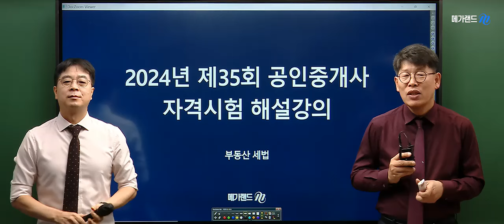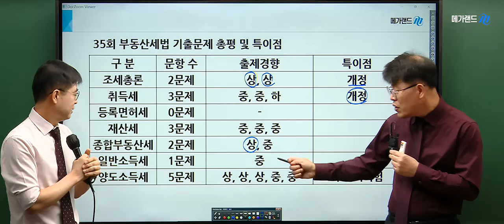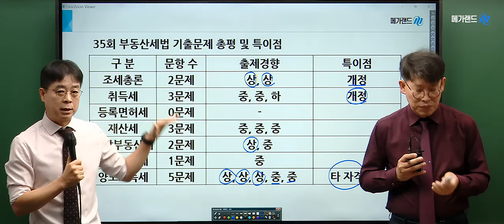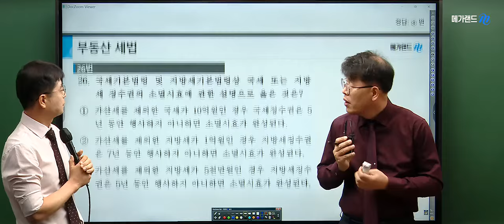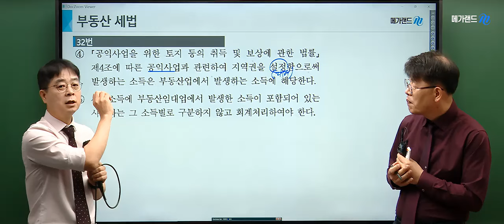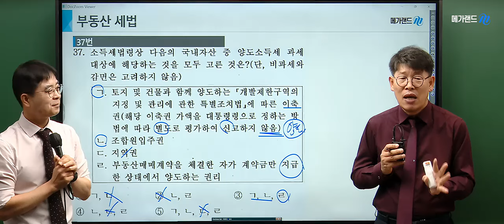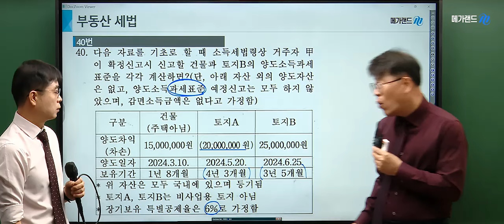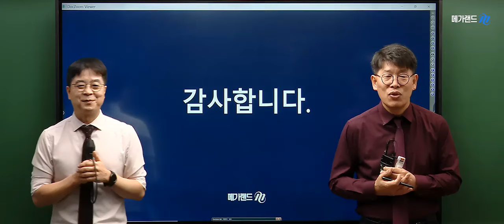제35회 부동산 세법 시험 총평 & 문항 해설 l 부동산 세법 이송원 임기원 l 메가랜드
시험 보신 모든 공인중개사 수험생 여러분, 고생많으셨습니다!
제 35회 공인중개사 자격 시험 합격을 응원합니다!

세법 이송원, 임기원 교수님이 빠르고 정확하게 해설해 드립니다!

메가스터디가 만든 메가랜드!